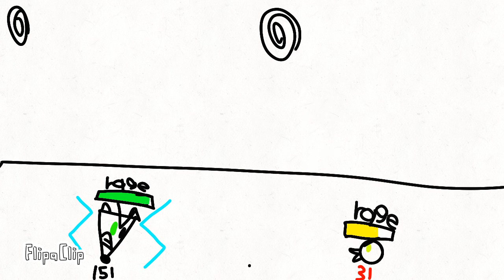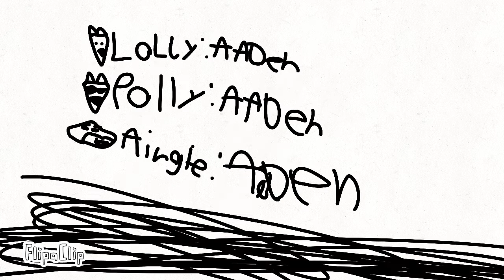Aingee And Lolly's Adventure's The Jungle...